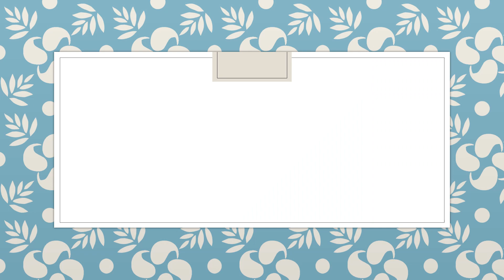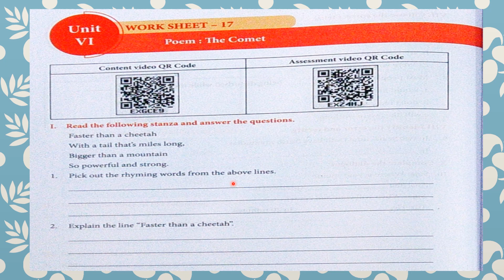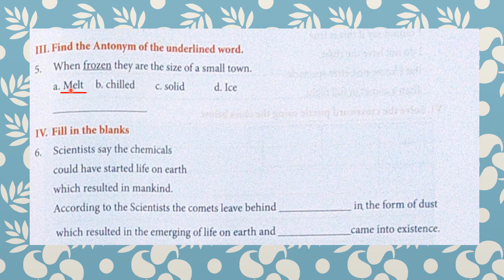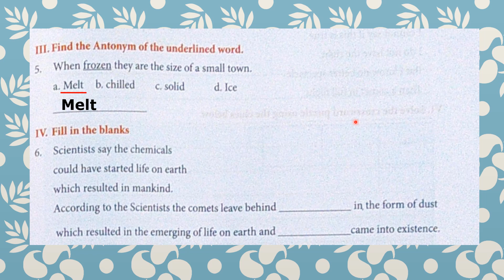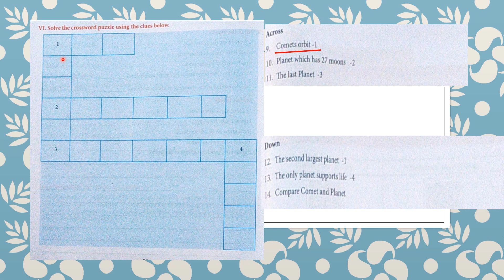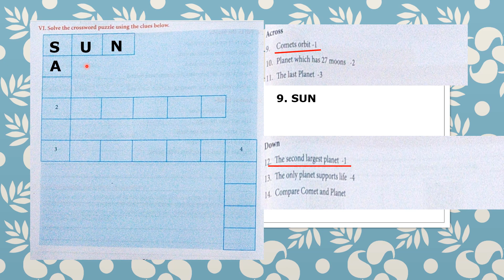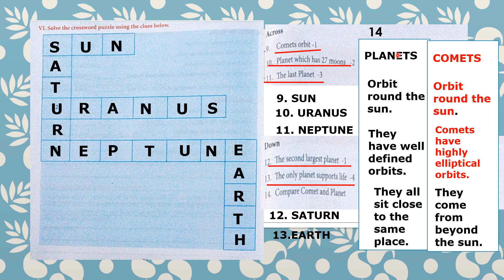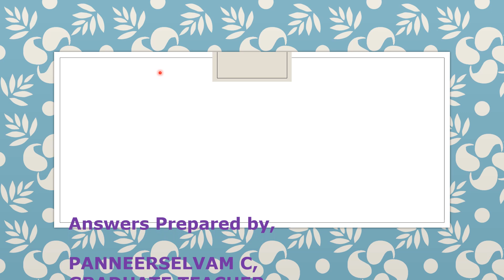Work sheet 17, 9th Standard English Work Book Answers, Explanation in Tamil.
Work sheet 17, 9th Standard, English Work Book Answers, Explanation,
Unit : VI,
Poem : The Comet.,